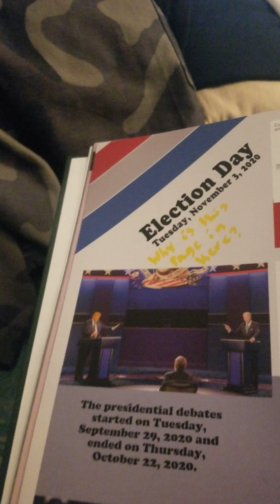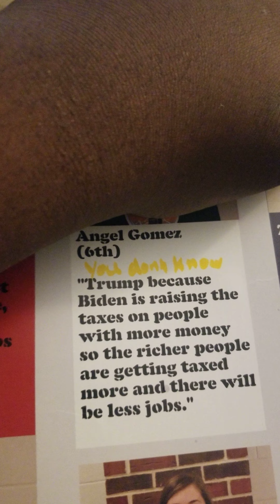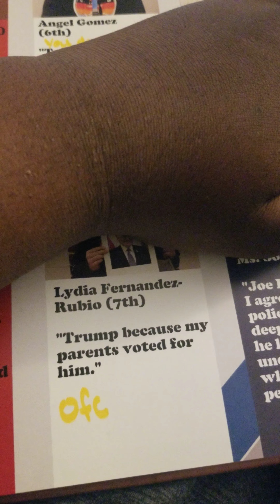my sister's yearbook is a mess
why the hell they talking about this in school